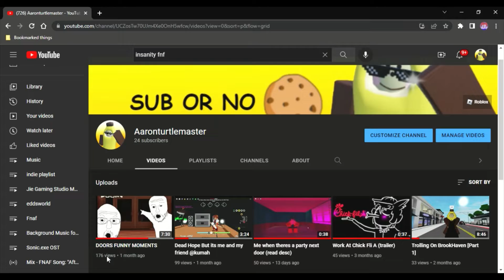Doors but Funny [Part 2]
Thanks for more than 100 views